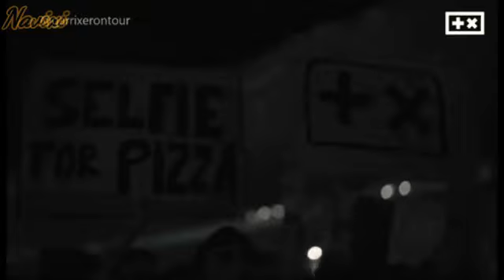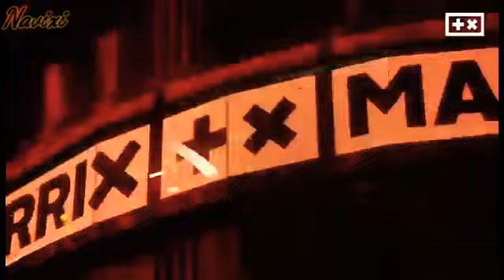Martin Garrix - Used To Love (Remix)